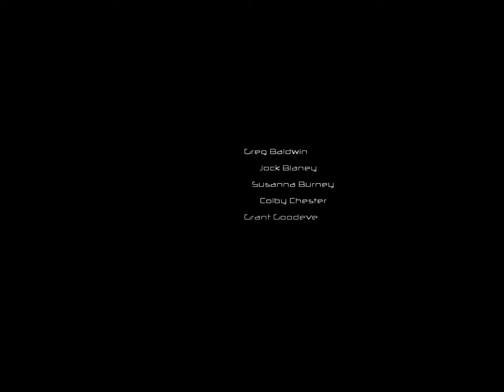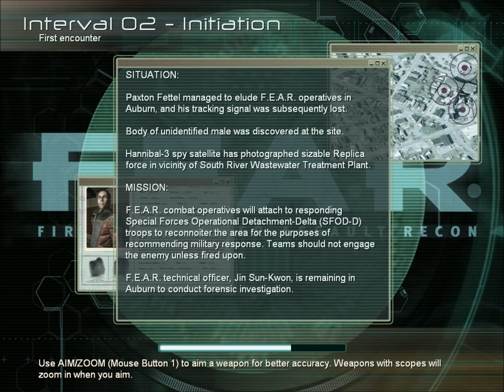I Fear F.E.A.R.